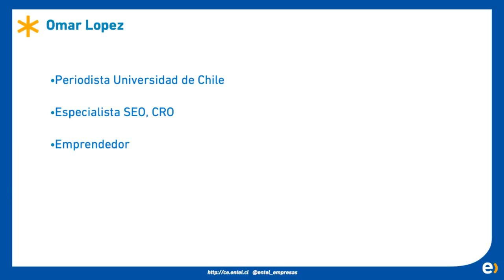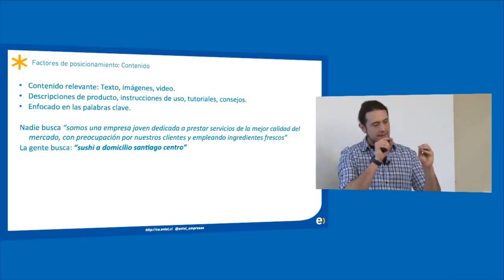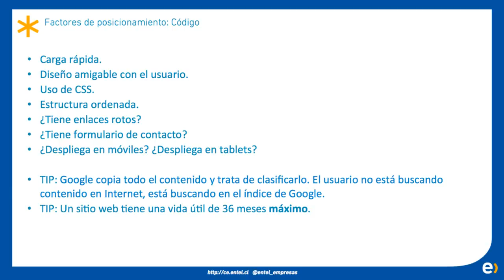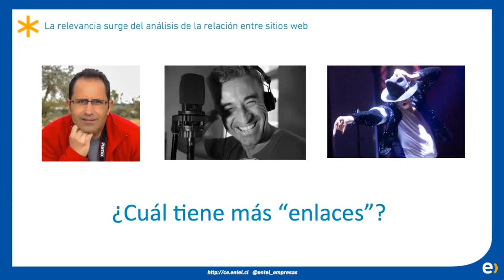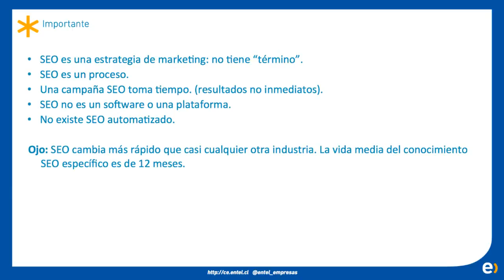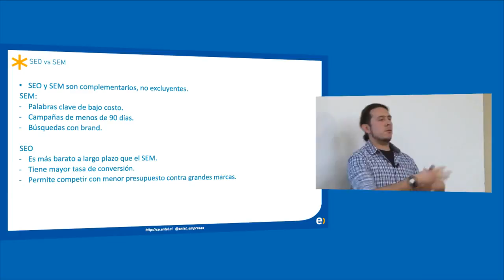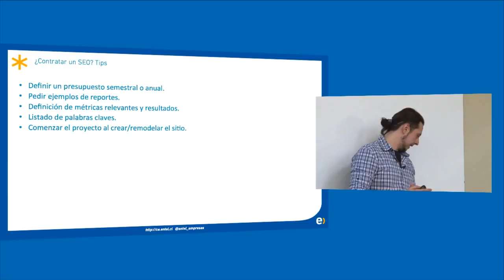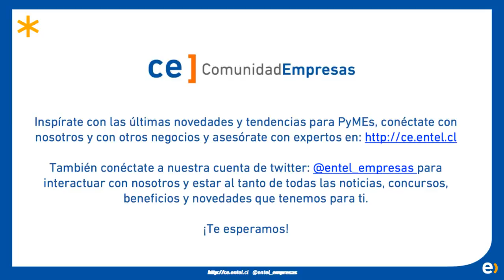Cursos CLIC - ¿Cómo posicionar tu sitio en Google?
Tienes tu sitio web, sin embargo, al buscarlo en Google no apareces en los resultados. ¿Google se olvidó de tí? ¡No! Hay un conjunto de pasos adicionales que debes realizar para que tu le avises a Google que existes. Todo este conjunto de reglas se llaman SEO (Search Engine Optimization) y en este curso CLIC de Comunidad Empresas de Entel, te explicamos explicamos todo lo que necesitas saber para que tu sitio aparezca en los resultados de búsqueda de Google.